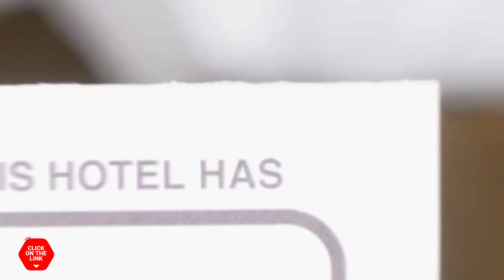Rumi House hotel review | Hotels in Busan | Korean Hotels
Rumi House hotel video review. Hotels in Busan, asian 3 stars hotels.